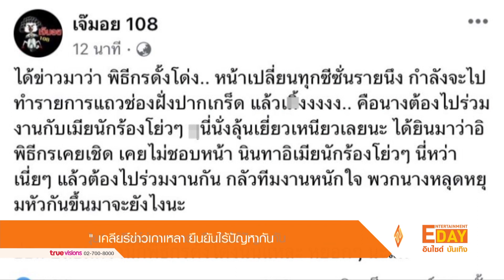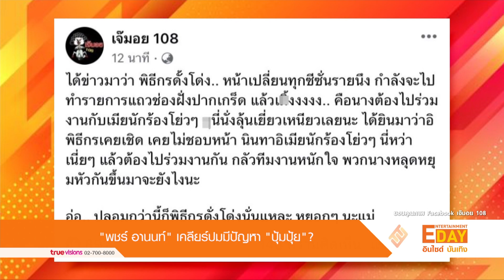“ปุ้มปุ้ย” และ "พชร์ อานนท์" เคลียร์ข่าวเกาเหลา ยืนยันไร้ปัญหากัน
Entertainment Day_190966

จู่ๆ ก็มีข่าวออกมาให้ ปุ้มปุ้ย พรรณทิพา และ พชร์ อานนท์ ต้องออกมาเคลียร์ หลังมีเพจดังปล่อยคำใบ้ว่ามีพิธีกรดั้งโด่ง หน้าเปลี่ยนทุกซีซั่น กำลังจะไปทำรายการร่วมงานกับภรรยานักร้องโย่วๆ แต่เคยได้ยินมาว่าพิธีกรไม่ชอบหน้าและเคยนินทาภรรยานักร้องโย่วๆ แล้วจะร่วมงานกันได้ไหม งานนี้หวยไปออกที่ ปุ้มปุ้ย พรรณทิพา และ พชร์ อานนท์ ที่เป็นพิธีกรในรายการเดียวกัน ซึ่งทั้งคู่ก็ได้เคลียร์ชัดว่า ร่วมงานได้ปกติ ไม่ได้ทะเลาะกัน

จากนั้น “พชร์ อานนท์” เองก็ไม่ปล่อยให้ใครหลายๆ คนตีความกันไปไกลรีบออกมา เคลียร์ชัดเจนว่า  ไม่ได้ทะเลาะกัน แต่ตอนนั้นก็เป็นการอัดเดโม่  เราแค่รู้สึกว่าเขาเป็นคนพูดแรง สไตล์คนยุคใหม่ ซึ่งเราก็รู้สึกว่ามันไม่ใช่นะในตอนนั้นก็เท่านั้น . .